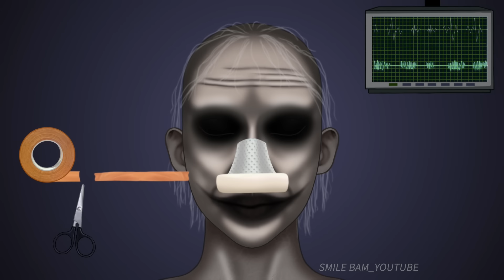ASMR 영화 '더넌' 사악한 수녀귀신(발락) 인간으로 변신 | Ghost ballak plastic surgery animation from the movie 'The Nun'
안녕하세요 스마일 밤입니다! 😊

지난번 판타지 주제의 더 위치스 마녀가 많은 관심을 받아서 2탄으로 '더 넌'영화에 등장한 수녀 귀신을 주제로 제작해 봤습니다!
발락이라는 수녀 귀신을 개인적으로 너무너무 무서워하는 귀신인데, 만들면서도 오싹했답니다 😭
그래도 후반부에 서서히 변해가면서 재미있는 요소가 많이 들어가 있으니 끝까지 시청해 주세요~!

오늘도 시청해 주신 모든 분들 감사드리고💗 구독 또는 댓글 남겨주실 때마다 큰 힘이 된답니다 🥰